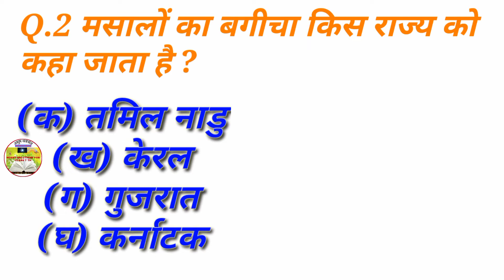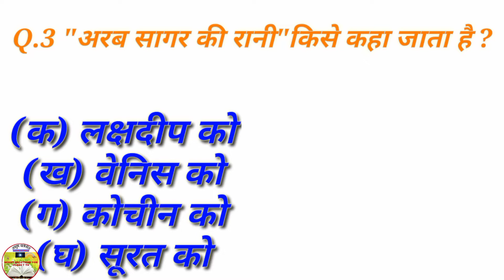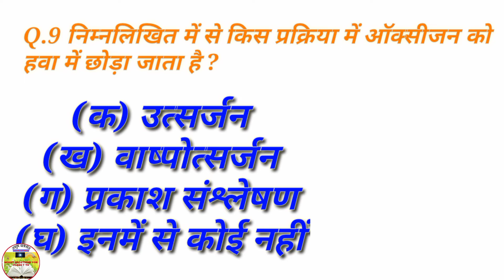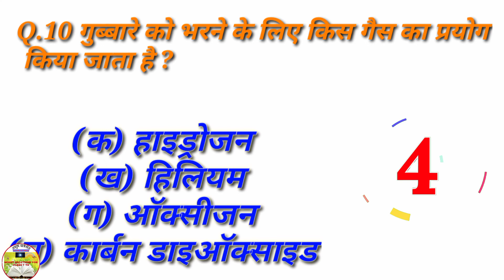Top 10 Interesting facts In Hindi part -4 @Ayush Classes